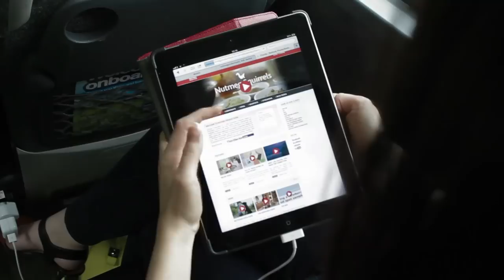National Express - Love the journey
Take a look at our modern and comfortable coaches, and all the great facilities onboard. Love the journey with National Express.